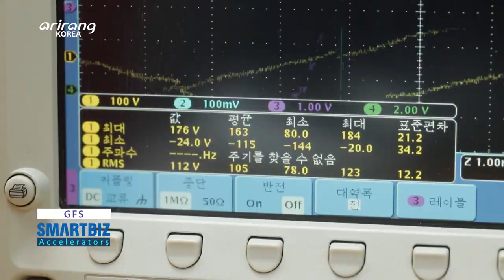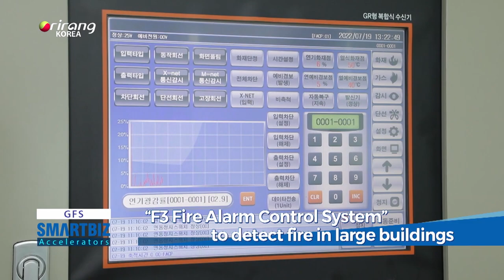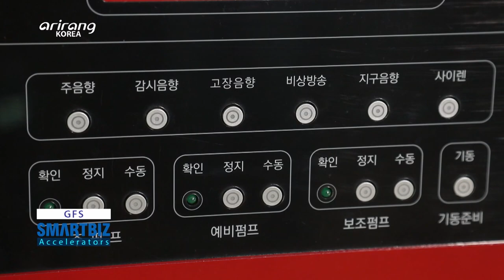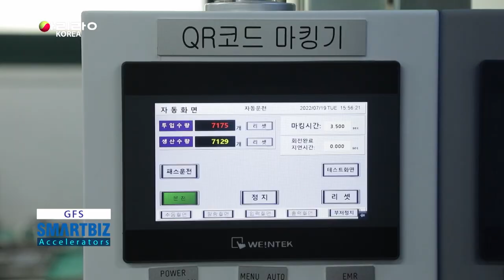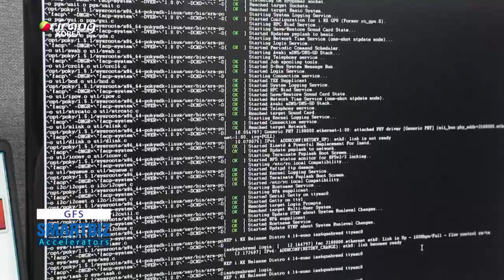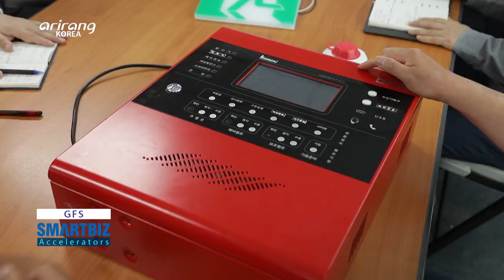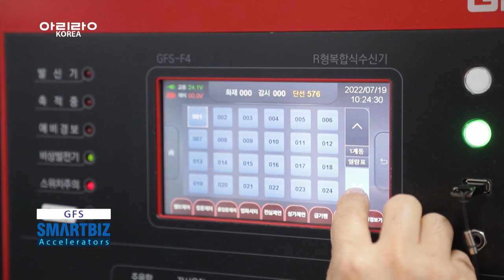[SmartBiz Accelerators] GFS, developing smart fire-warning systems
GFS (지에프에스)

GFS has developed smart fire-warning systems that can protect lives from fire accidents. It mainly develops fire-warning solutions that can inform fire immediately after it breaks out. The “F3 Fire Alarm Control System” of the company is installed to high-rise buildings and factories thanks to its increased stability and large-scale address points capacity. Also, the “Redbox Fire Alarm Control System” can offer accurate information on fire scenes that might occur in buildings with less than 10 stories. We introduce GFS, which provides safe solutions that can protect the lives of the public.

화재로부터 생명과 안전을 보호하는 화재경보시스템을 만드는, ‘지에프에스’
화재가 발생하면 그 사실을 재빠르게 알릴 수 있는 화재경보시스템을 만드는 기업이다. ‘지에프에스’의 대표제품인 ‘F3 시스템’은 국내 최대 수준의 회로 수용능력으로 초고층 건물, 대형 공장 등에 설치되고 있다. 또한 최근 개발이 완료된 ‘Redbox 시스템’은 학교나 10층 미만 규모의 상가 등 소형 건축물의 화재경보설비의 성능을 향상시켜 화재발생 시 위치를 정확히 파악할 수 있게 한다. 국민의 안전과 생명을 책임지는 제품을 만드는 ‘지에프에스’ 그 현장을 만나본다.